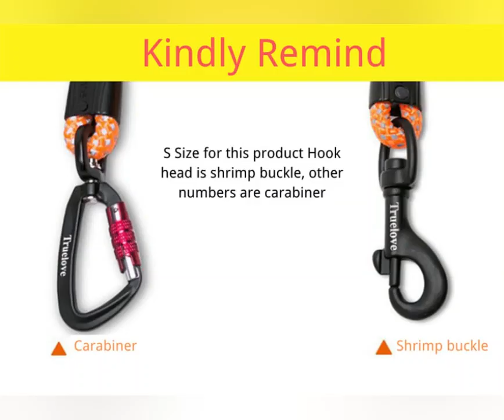Dog Leashing Dog Rope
Dog Leashing Dog Rope Pet Supplies Reflective Leash Large Dog Golden Retriever Small Dog Medium Dog